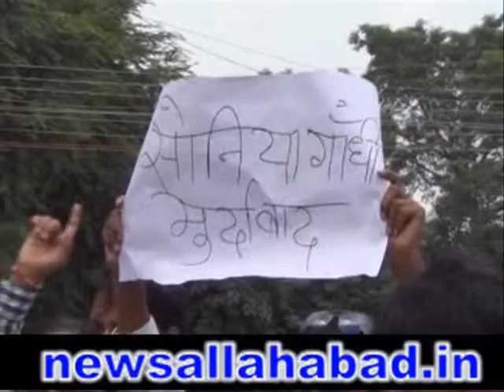newsallahabad 1 9 13 1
पेट्रोल का दाम बढाने पर भाजपाइयों ने  किया विरोध प्रदर्शन